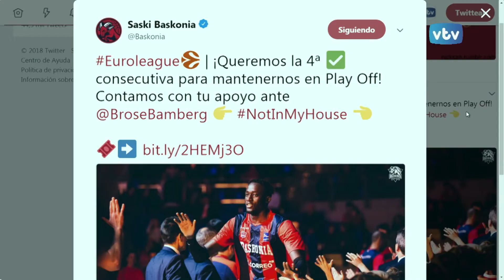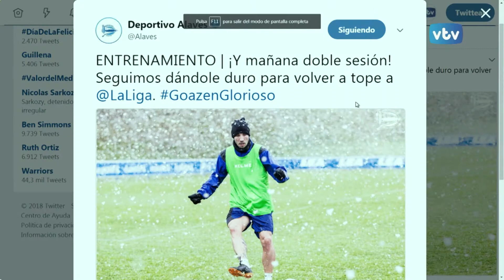VTV 24 horas: Deportes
Baskonia, Alavés, pelota y motocross en el tiempo de deportes de "VTV 24 horas"